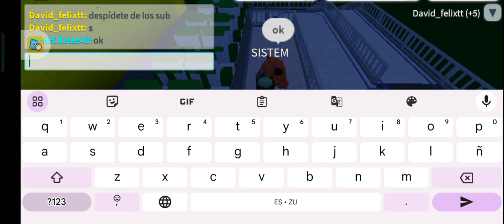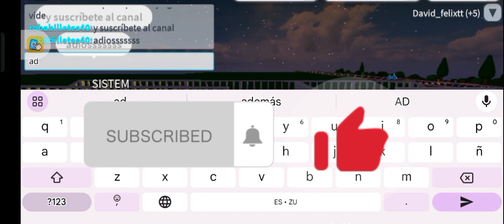VIDEO DE ROBLOX GENTEE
nuevo video de roblox con mi compa